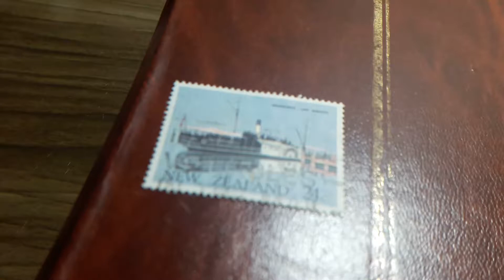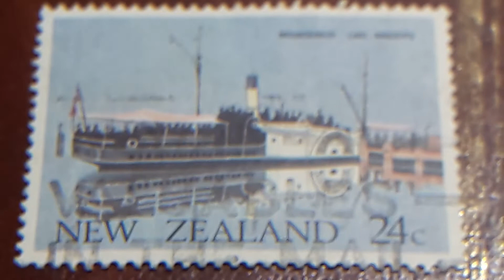sellos NEW ZEALAND 24c 1940 MOUNTAINEER LAKE WAKATIPU NUEVA ZELANDA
sellos de NEW ZEALAND - NUEVA ZELANDA